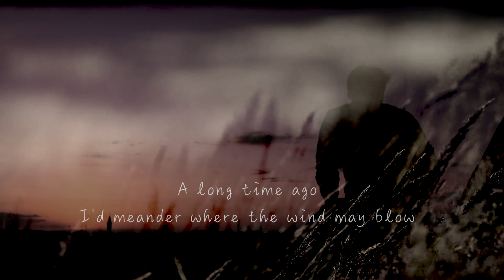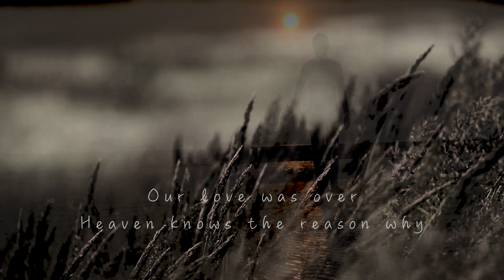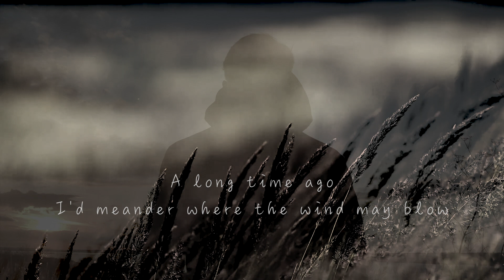Gary Leonard Hammond "The Careless Breeze" Lyric video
Gary Leonard Hammond  "The Careless Breeze"
Words and music G.L.Hammond
From the Album "Finally"